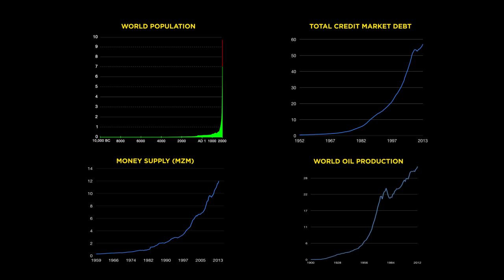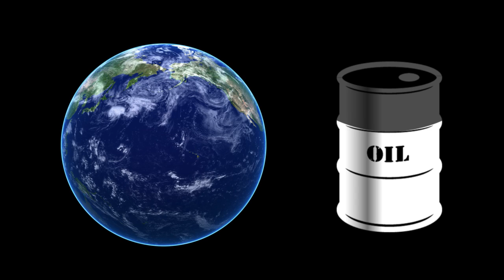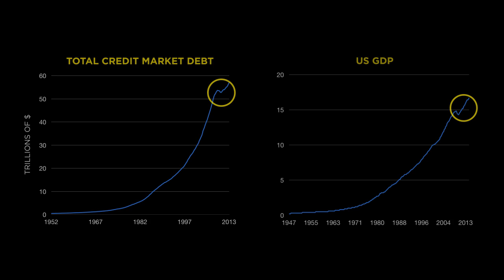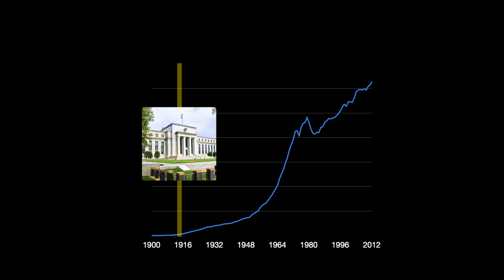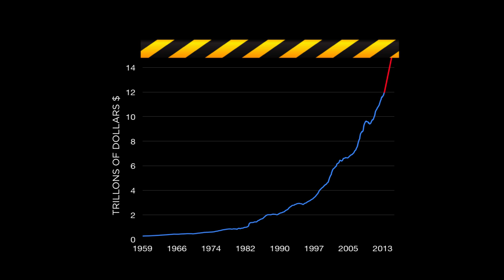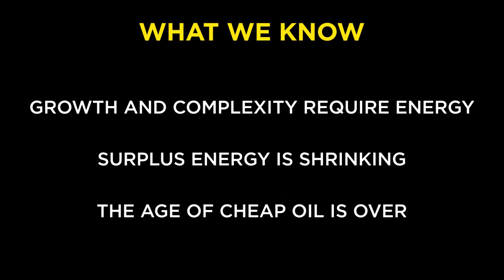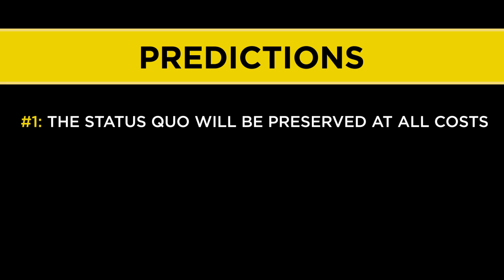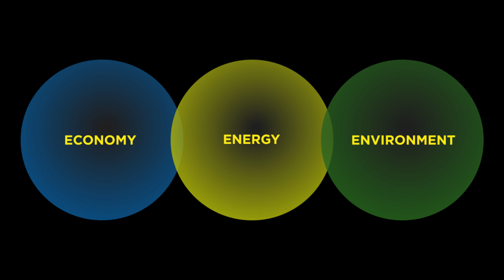The Crash Course - Chapter 22 - Energy and the Economy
Why society will be forced to become less complex

In the past few chapters on Energy Economics, Peak Cheap Oil, and the false promise of Shale Oil, we've gone into great detail to show how our economic growth is deeply dependent on our energy systems.

Here’s how it all sums up. There are some knowns:

We know that energy is required for both growth and complexity.  We know that surplus energy is shrinking.  We know that the age of cheap oil is over.  And we know that because of this oil costs will consume an ever-greater proportion of our total budget.

And with these known facts, come along specific risks.  There is the risk that our exponential money system will cease to operate in a world of declining energy surplus.  It is designed for a world without limits – a world of endless growth.

And there is the risk that our society will be forced to become less complex - a loaded statement if ever there was one.

Each one of these known facts adds to each one of the stated risks and that is what The Crash Course is about: assessing those risks and deciding what, if anything, a prudent adult should do about adapting to these realities and facing these risks.

Putting these together, the predictions in video below become so easy to make they don't feel like predictions at all; just inevitable facts.